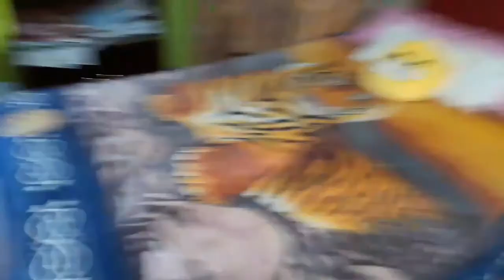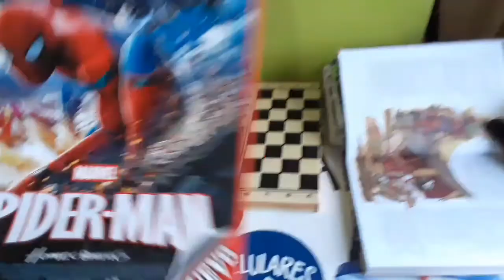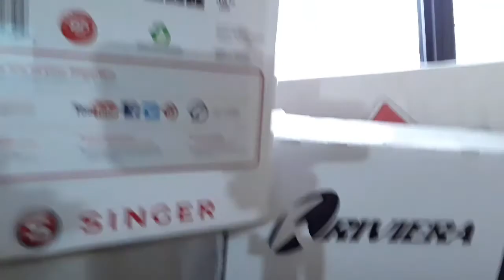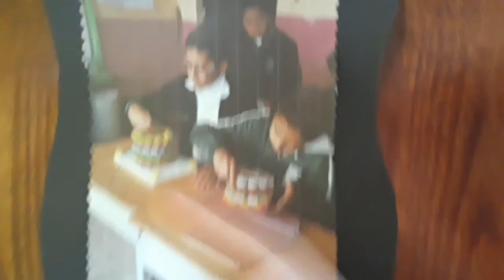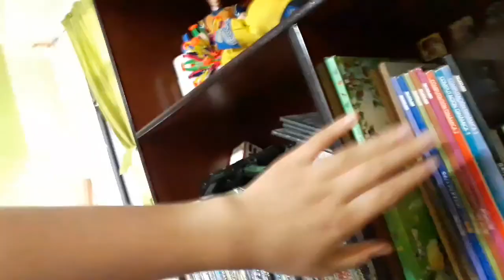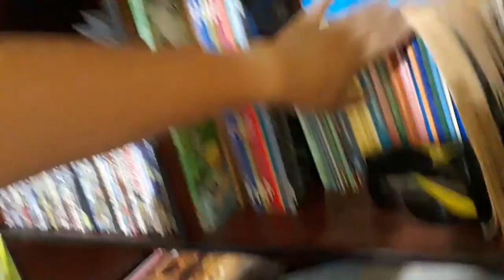ROOM TOUR *CONLSCANME MÁS*